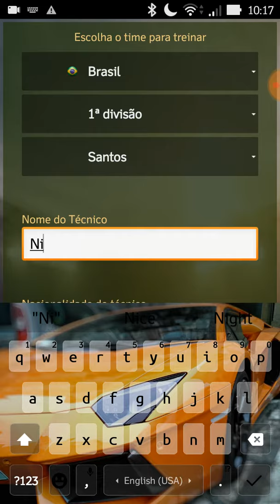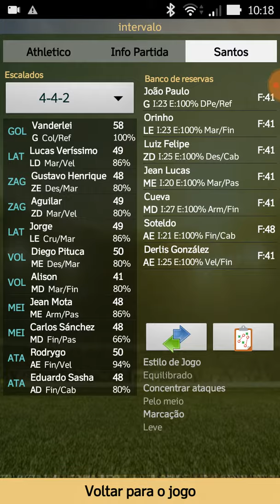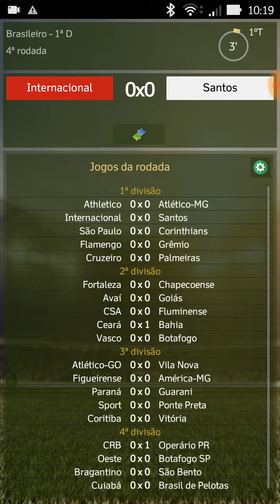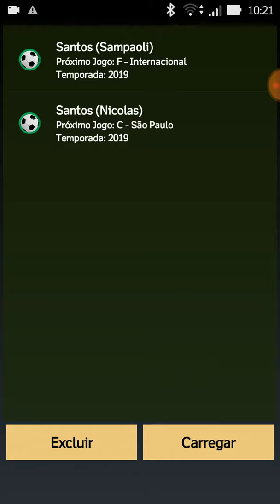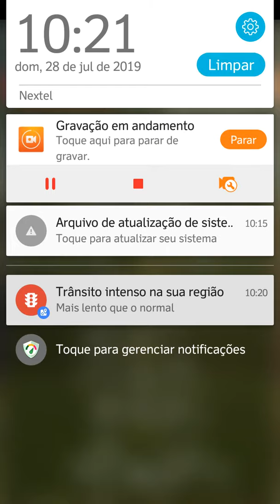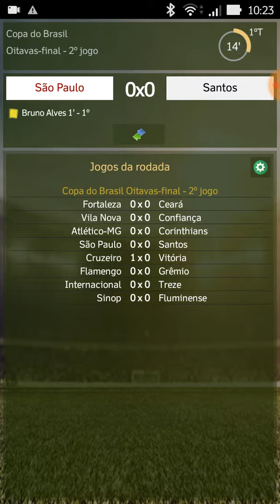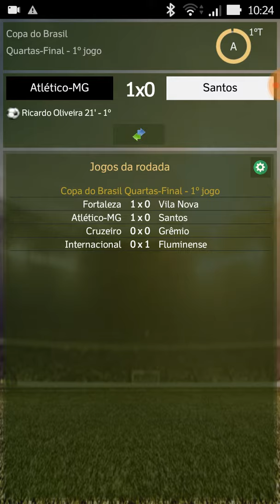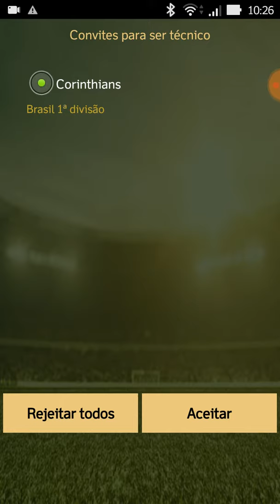Brasfoot 2019 Santos #11